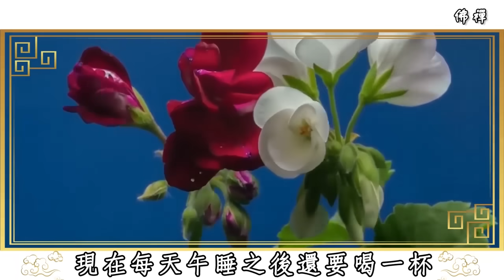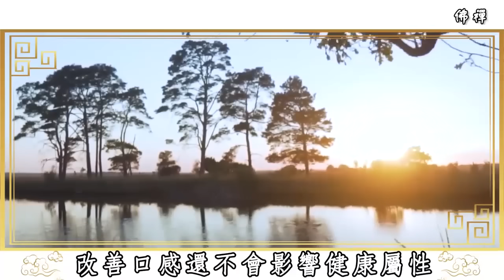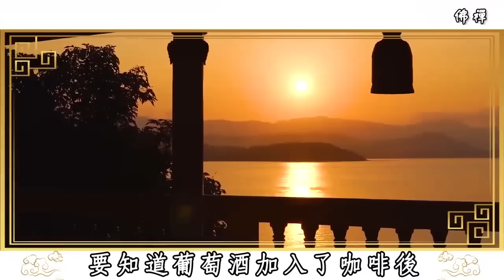105歲老人每天飲三杯咖啡！ 長期喝咖啡，對身體是好是壞？ 聽聽權威專家怎麼說 | 愛喝咖啡的中老年人看看| 健康 | 咖啡 | 佛禪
每天最多能喝幾杯咖啡？65歲每天喝2杯咖啡，檢查時嚇了醫生一大跳，很多人都後悔看晚了
愛喝茶的朋友不得不看！喝茶與喝白開水相比，哪個對血管更好，更有助於長壽？
如果有一天，父母走了以後，你才會明白4個道理 | 父母走了，不要再把兄弟姐妹當家人了
慢馬定律：60歲以後的退休老人，千萬別做慢馬！給自己留好這3條後路，避免晚景淒涼
55歲退休女士告訴我：多有錢有時間，也別請人到家吃飯，否則後患無窮，別不當回事

105歲老人每天飲三杯咖啡！ 長期喝咖啡，對身體是好是壞？ 聽聽權威專家怎麼說 | 愛喝咖啡的中老年人看看| 健康 | 咖啡 | 佛禪